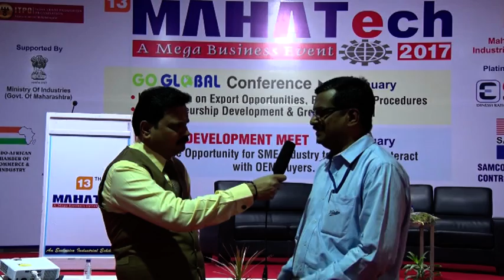Kirloskar brothers limited - MAHATech Experiences & Interview 2017